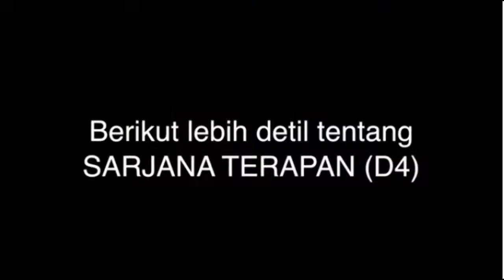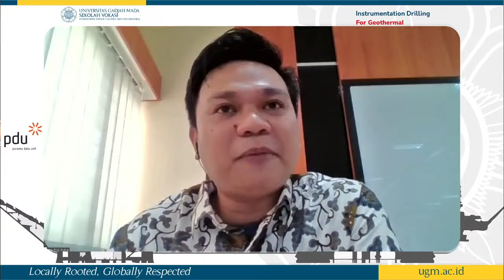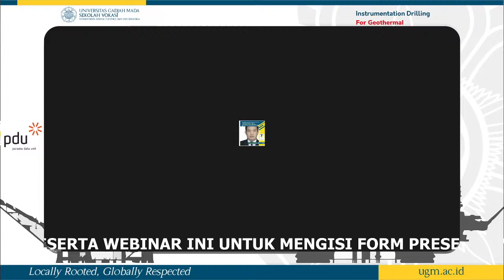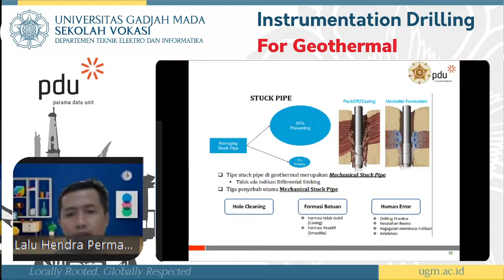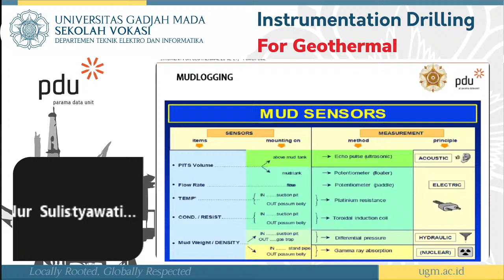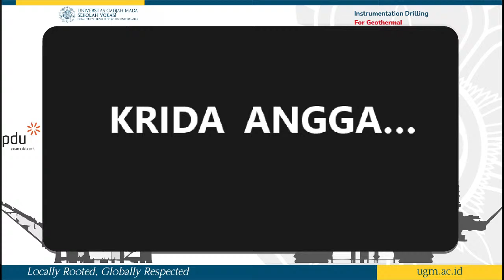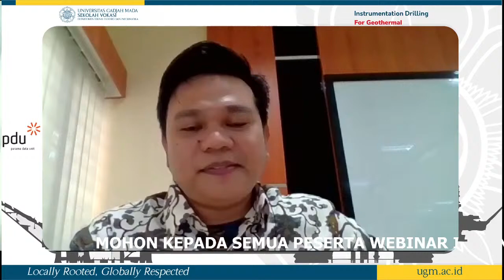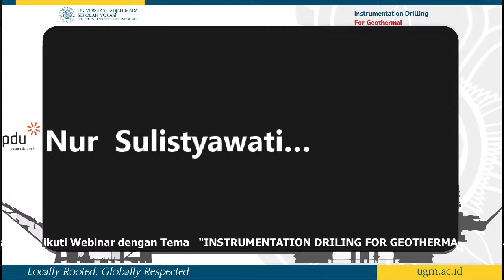INSTRUMENTATION DRILING FOR GEOTHERMAL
Agenda Webinar Rutin tiap hari Jum'at
Departemen Teknik Elektro dan Informatika Sekolah Vokasi Universitas Gadjah Mada

Narasumber :
Lalu Hendra Pramana Setiawan
Technical Advisor PT. Parama Data Unit

Moderator :
Jimmy Trio Putra, S.T., M.Eng.
Dosen DTEDI Sekolah Vokasi Universitas Gadjah Mada

Pembawa Acara
Tri Retna Dewati B L A, S.Sos
Tenaga Kependidikan DTEDI Sekolah Vokasi Universitas Gadjah Mada

Drilling Webinar